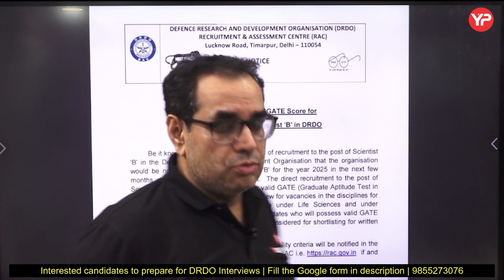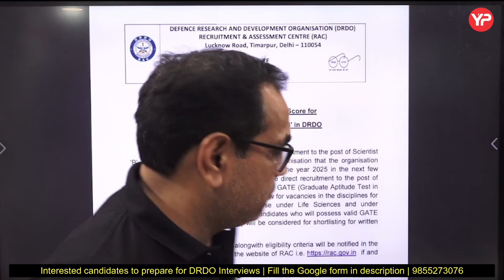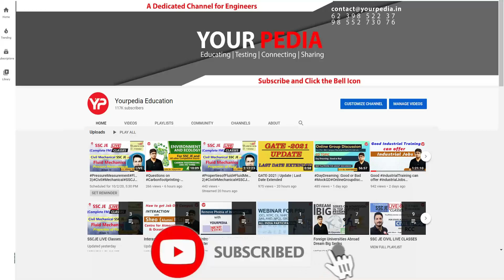DRDO Recruitment through GATE 2025 announced